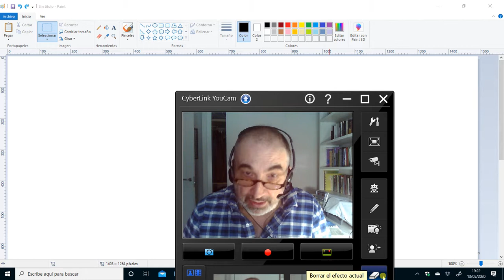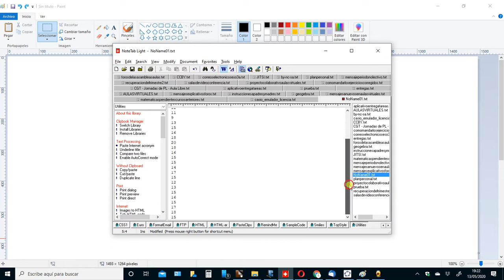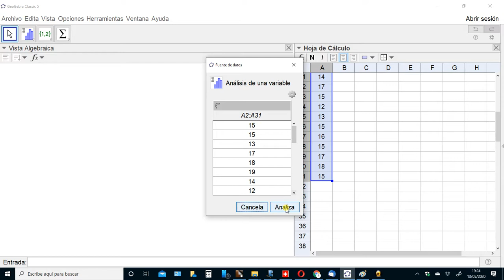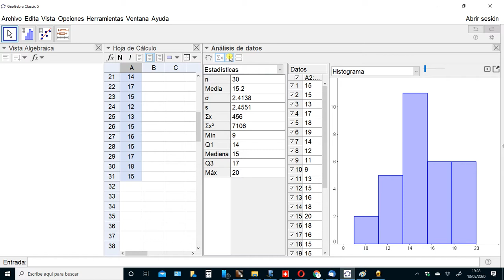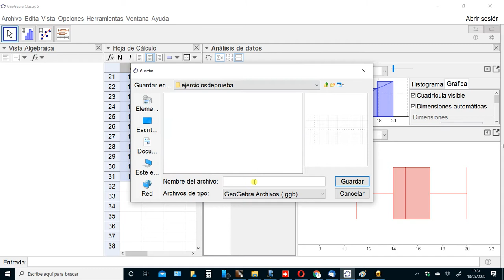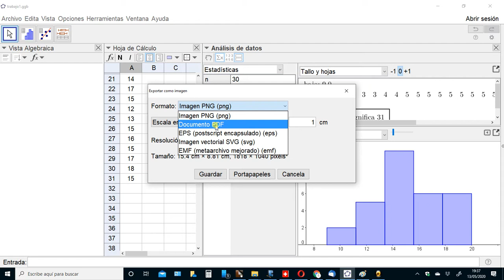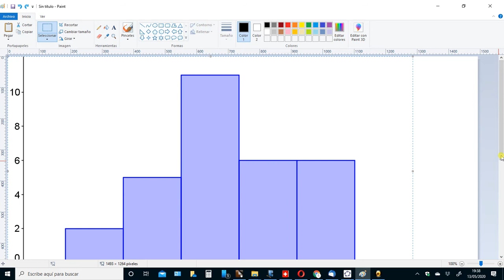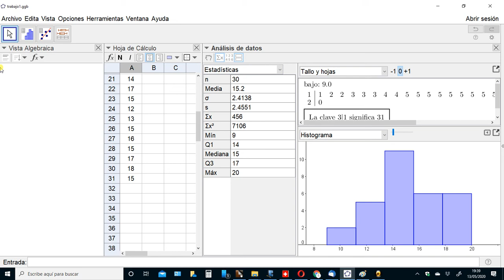ESO - Estadística básica con las utilidades que ofrece GeoGebra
Un breve recorrido guiado a través de las utilidades estadísticas de GeoGebra